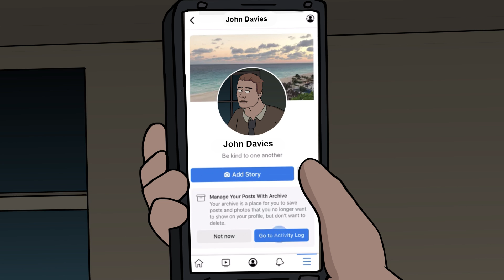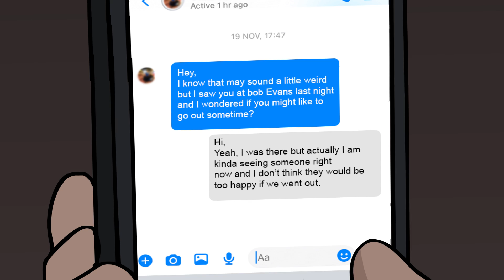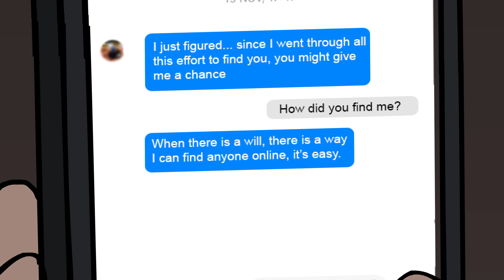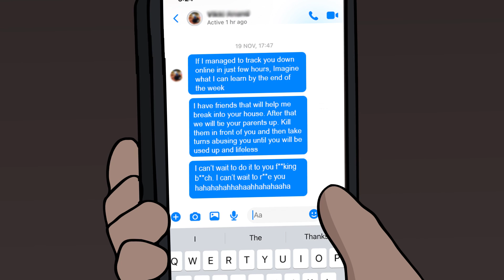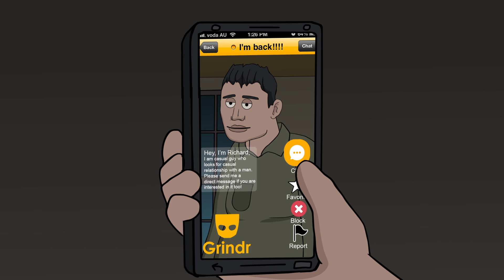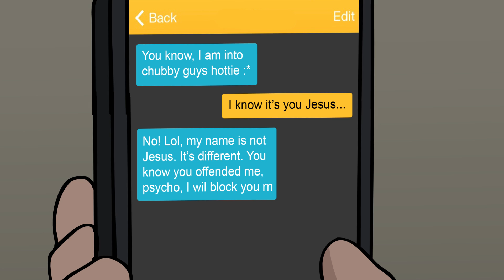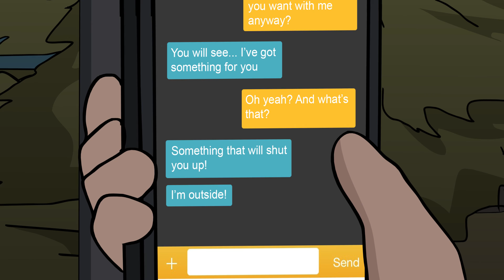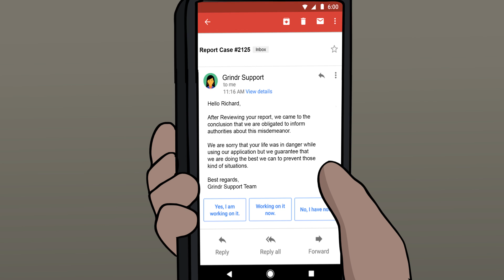5 Stalker Horror Stories Animated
Narrator:
(Lets Read)

Timecodes:
0:00 - Story 1
6:26 - Story 2
13:14 - Story 3
20:38 - Story 4
28:46 - Story 5